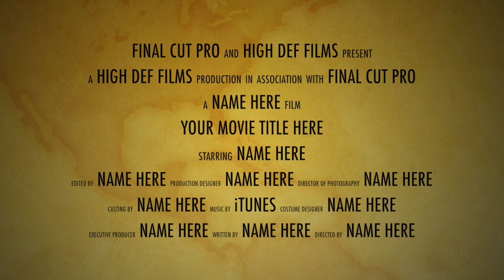ComboByQwikPalmer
This video is about MashUp